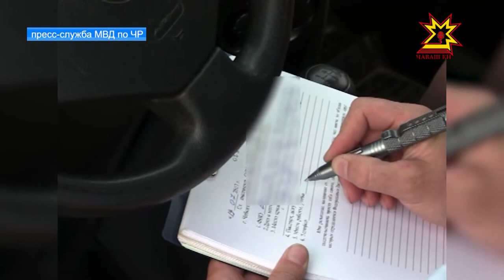Наши коллеги из пресс-службы МВД провели очередной рейд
Наши коллеги из пресс-службы МВД провели очередной рейд. Столичная набережная привлекает иногда вовсе не туристов. Эти места облюбовали любители кальянов и выпивки.